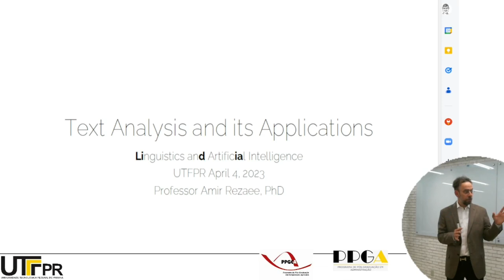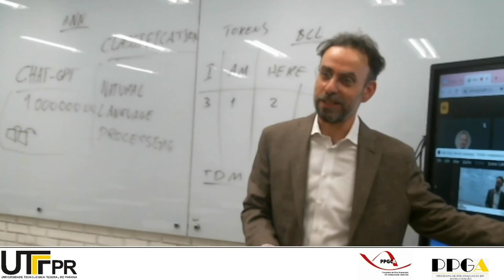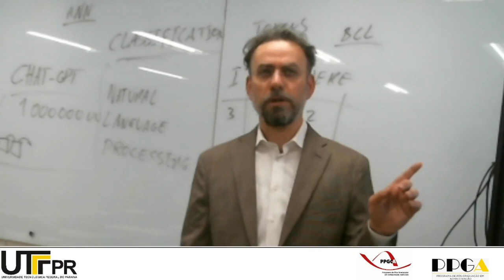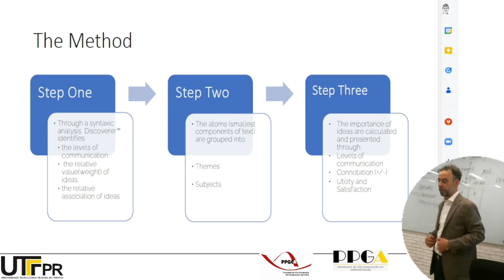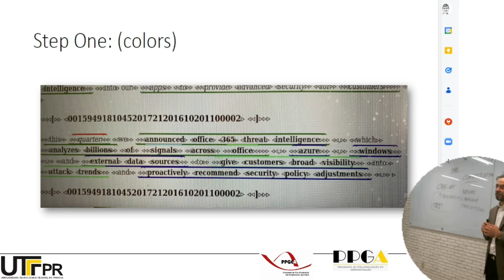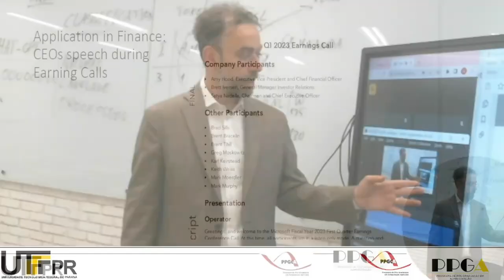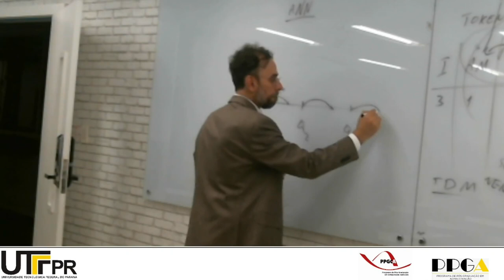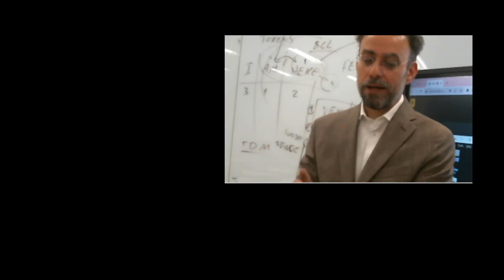Natural Language Processing and its Applications, with Amir Rezaee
Speech given at UTFPR to Applied Computing, Data Science and Information Systems graduate and undergraduate students